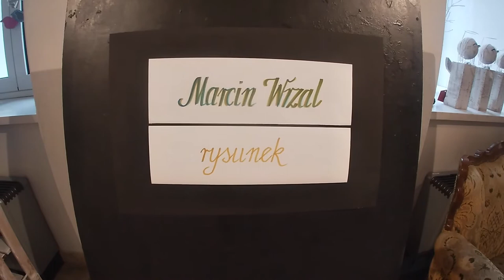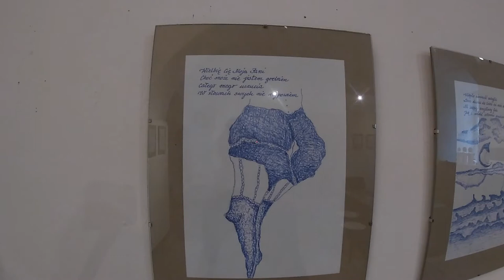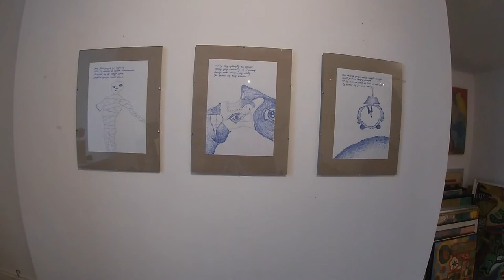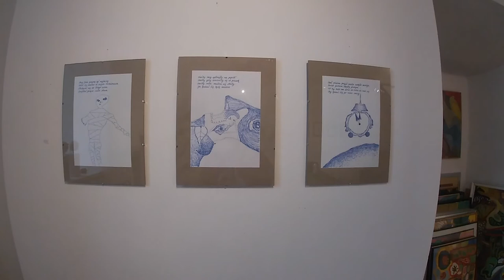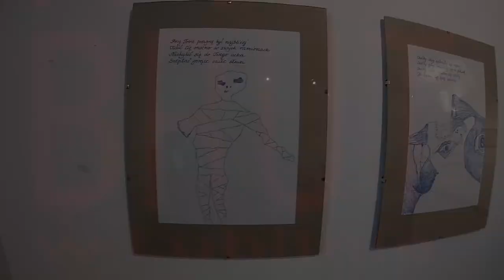Wirtualna Galeria Art Brut w Lublinie - Marcin Wrzal "Wierszem rysowane”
WIRTUALNA GALERIA ART BRUT zaprasza.

Marcin Wrzal & Aleksander Gałecki
WIERSZEM RYSOWANE

Marcin Wrzal - Członek TPSP od czerwca 2019 r.
Otrzymał stypendium dla osób zajmujących się twórczością artystyczną, upowszechnianiem kultury i opieką nad zabytkami w roku 2017.

Wystawa rysunku Marcina Wrzala w lubelskiej Galerii Art Brut to trzecia odsłona prac twórcy . Tym razem w towarzystwie wierszy- smsów Alekdandra Gałeckiego do ukochanej. Smsy byly inspiracją do stworzenia rysunków- ilustracji do nich.
Nieokreslone ksztalty w towarzystwie wierszy otwieraja widzom wyobraźnię. Doszukujemy sie w linearnych kształtach chwili czy emocji. Twórca pokazuje nam znajomość posługiwania się twardym narzędziem jakim jest cienkopis.

Aleksander Gałecki – rocznik 1983 – od dzieciństwa mieszka w Lublinie. Przez długi czas zajmował się działalnością społeczno-polityczną, szerząc hasła postępowe.
Od około 20 lat działa twórczo, uprawia poezję i muzykę. Pisze wiersze i piosenki, opowiadające o miłości, śmierci i życiu na ulicy, a także utwory batalistyczne o kozakach i rewolucjonistach.

Wydał dotąd 2 tomiki poetyckie: "Wiersze i piosenki (Pamiętnik 2001–2003)” oraz "Miniatury (2004–2009).